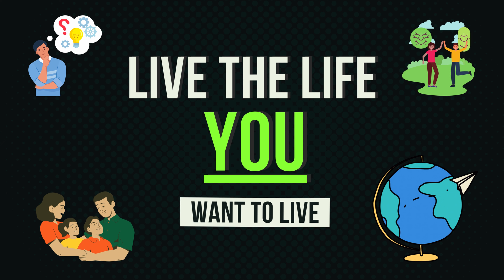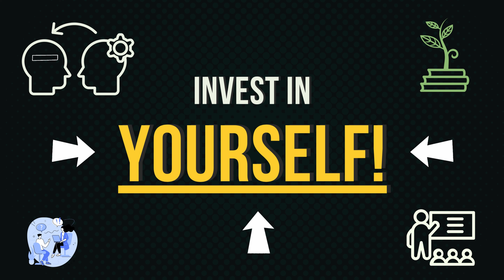I Wish I Knew THIS About Money When I Was 20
In this episode, we're sharing the top 5 things I wish I knew about money when I was in my 20s. From saving strategies to investing tips, we cover everything you need to know to set yourself up for financial success.

Topics discussed in this episode include:

The importance of saving early and often
How to create a budget that works for you
Strategies for paying off debt quickly and efficiently
Tips for investing in stocks, real estate, and other assets
How to build a solid emergency fund
Whether you're just starting your financial journey or looking to improve your current situation, this episode is a must-watch.

Timestamps:
[00:00] Introduction
[00:29] There is good debt and there is bad debt
[03:45] Creating a budget that works for you
[06:30] Paying off debt quickly and efficiently
[09:15] Investing in stocks, real estate, and other assets
[12:30] Building a solid emergency fund
[15:00] Conclusion and call to action